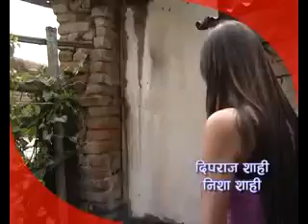Sakiyena Ba.. || Official Promo || Suresh Bc Anjan|| Bandre || Sher Bahadur Gurung || Binod Shrestha